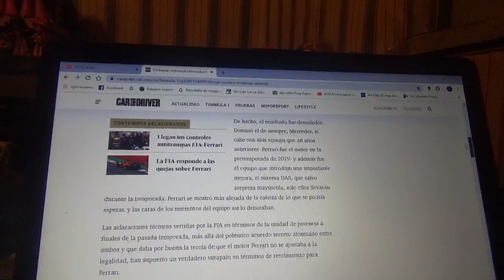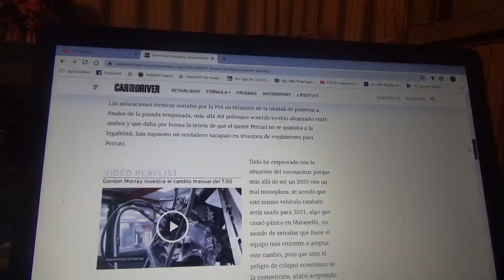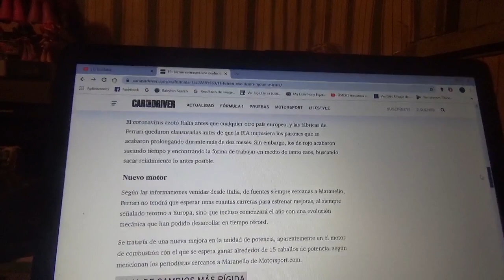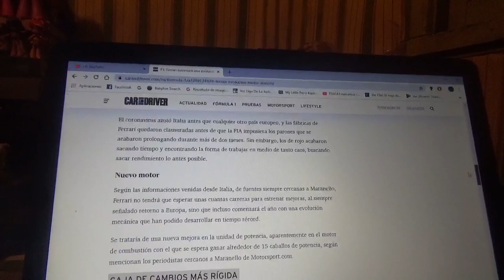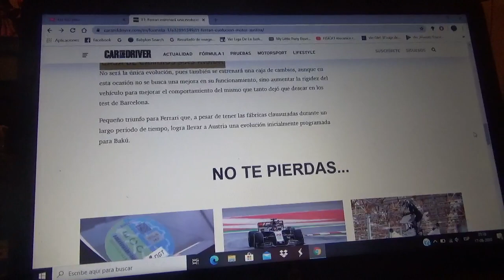Ferrari tendrá mejoras de motor en el GP de Austria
Después de tener malos resultados en la pretemporada en Barcelona durante el pasado mes de Febrero la compañía de Maranello tendrá mejoras en su unidad de potencia para la carrera en el Red Bull Ring donde se llevará a cabo el GP de Austria